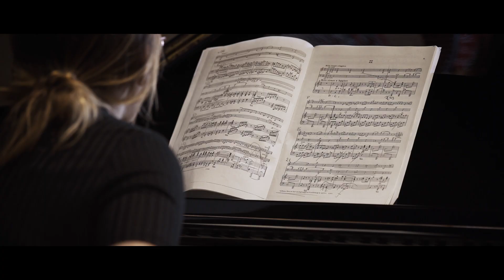hohenstaufen festival trailer 2021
kammermusik festival hohenstaufen 2021

künstler:
gabriel adorján, rahel rilling  - violine
kim roloff  - viola
david adorján - violoncello
johannes roloff - klavier
annika treutler -  klavier

lukas kuropaczewski - gitarre
maciej frakiewicz - akkordeon
amir wahba - drums

filmed by adam naparty & meike kenn

künstlerische leitung: rahel rilling & david adorján
organisatorische leitung: carsten kretschmann